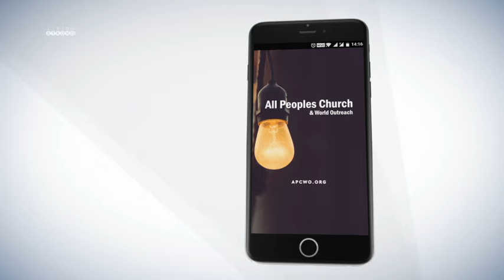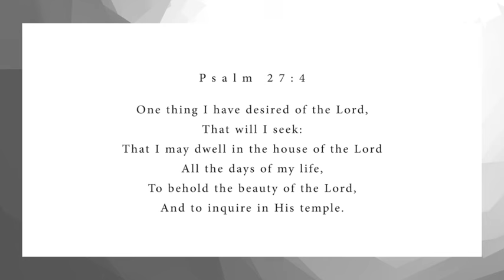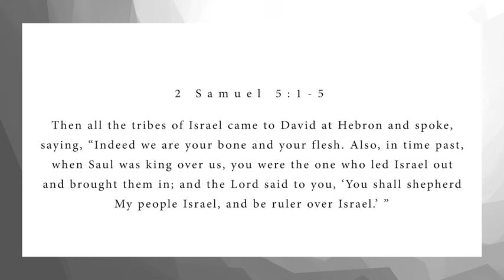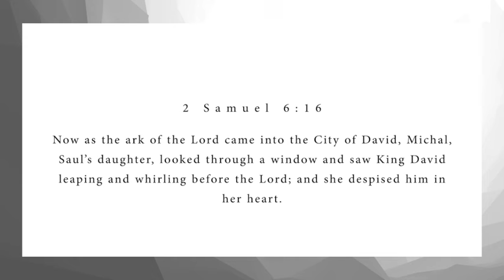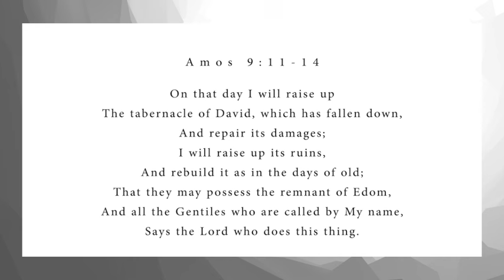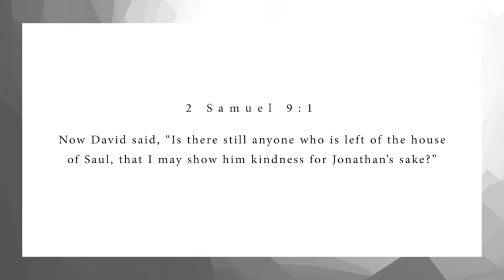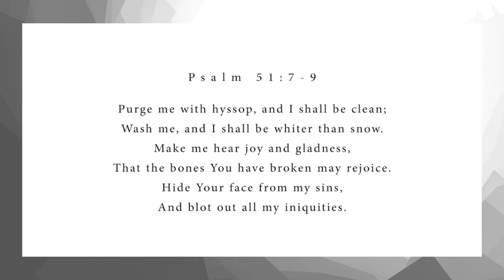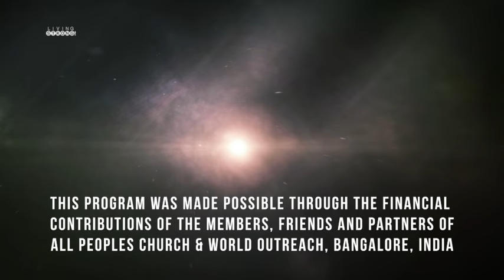Living Strong: David's Famous Years | Ashish Raichur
On this episode,  we take a close look at the famous years of David and draw some lessons/insights for ourselves as we
learn to make the LORD Himself our ONE DESIRE.

Featured in this episode:
* Song "Untiring Love" performed by APC Music

For this episode's audio, series archives and other FREE resources, please visit our our online Sunday Church service live stream every Sunday at 10:30am (Indian Time, GMT+5:30). Spirit filled, anointed worship, Word and ministry for healing, miracles and deliverance.